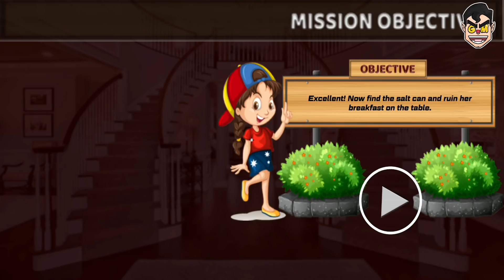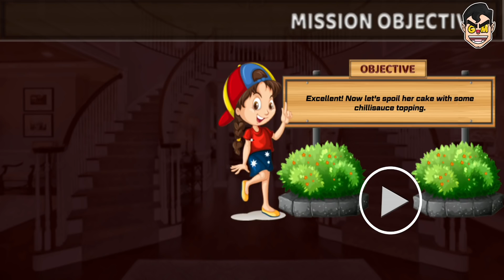Crazy Scary Evil Teacher 3D - Spooky Game New Levels - Android Gameplay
Crazy Scary Evil Teacher 3D - Free

The story is about a genius girl and her worst high school teacher. The Scary Teacher is teaching mathematics to the students of the school. But she is really strict and every student is afraid of her punishments. Now in this game, you can experience the life of this little girl. The evil teacher is also her neighbor and she has decided to take a funny revenge. She will sneak peak in her house and prank the teacher with different things.

Hello Scary School Teacher 3D – Spooky Games is an interactive First person game, where you just have to prank the school teacher. Take a step further and help the little girl prank the scary teacher. Make sure to keep an eye on the camera and run away as soon as she finds you. The scary neighbor house is full of rooms, where you can hide and find something useful to tease the teacher. It is a kind of horror game where you have to hide from the teacher and sneak peak into the mansion.

The game offers a lot of interesting missions to complete and prank the horror teacher. Each level is full of different hurdles and obstacles to overcome, in order for you to complete the level. You have to accept all challenges and face your biggest fear of the scary teacher. Crazy Scary Evil Teacher 3D - Spooky Game features numerous activities including spoiling the food of the teacher, and prank her with mouse trap. Enjoy each interactive creepy scary teacher level and spend your spare time in the horror school game. That's going to be the best scary teacher game in 2020 for you!

Features of Crazy Scary Evil Teacher 3D - Spooky Game

- Realistic scary teacher mansion and open world environment
- Numerous pranks to teach her a lesson
- Easy to use controls
- Interactive gameplay features with real-time camera